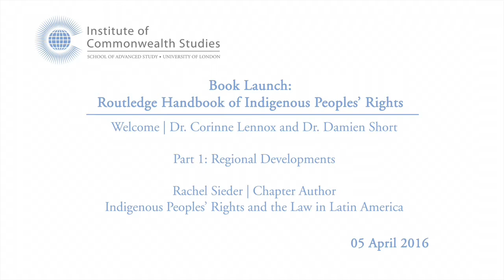Book Launch: Routledge Handbook of Indigenous Peoples' Rights - Part 1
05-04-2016 Institute of Commonwealth Studies

Book Launch: Routledge Handbook of Indigenous Peoples' Rights

Welcome
Dr. Corinne Lennox and Dr. Damien Short

Part 1: Regional Developments

Rachel Sieder
(Chapter Author)
Indigenous Peoples' Rights and the Law in Latin America

This handbook is a comprehensive interdisciplinary overview of indigenous peoples’ rights. The 28 chapters by experts in the field examine legal, philosophical, sociological and political issues, addressing a wide range of themes at the centre of debates on the rights of indigenous peoples.
The book addresses key major questions, such as ‘Who are indigenous peoples? What is distinctive about their rights? How are their rights constructed and protected? What is the relationship between national indigenous rights regimes and international norms?’

Contributors will present on the key findings of their book chapters and how they think the chapter could be useful for future research on indigenous peoples’ rights. We will then have a roundtable discussion on key research trends in the field of indigenous peoples’ rights.